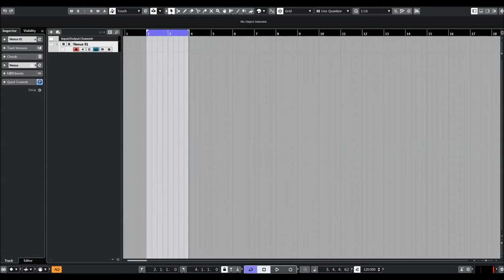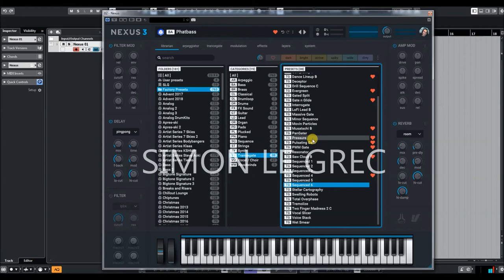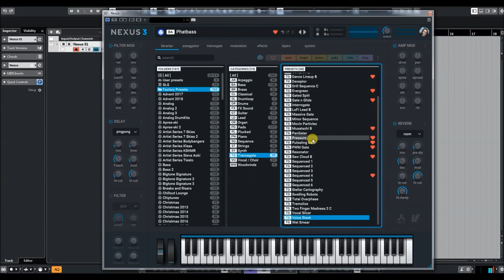ReFX Nexus 3 | Starter | Trance Gate Preview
This is the new Nexus.
Faster, bigger, better in every way.

NEXUS3 expands the factory content by more than 350 new, high-quality, hand-crafted presets. Because one can never have too many sounds.

* 1,555 sound-presets divided into 24 categories
* 1,397 multi-samples (~9 GB uncompressed, 6.2 GB compressed)
* 119 arpeggiator-presets
* 95 effect-presets
* 52 trancegate-presets